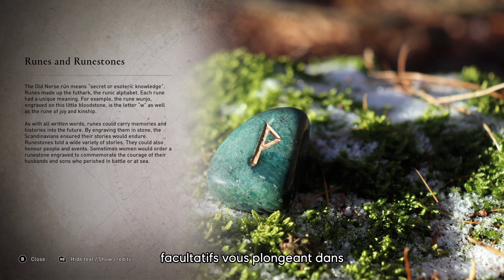Assassin's Creed Valhalla • Discovery Tour Viking Age Launch Trailer • FR • PS5 XSX PS4 Xbox One PC